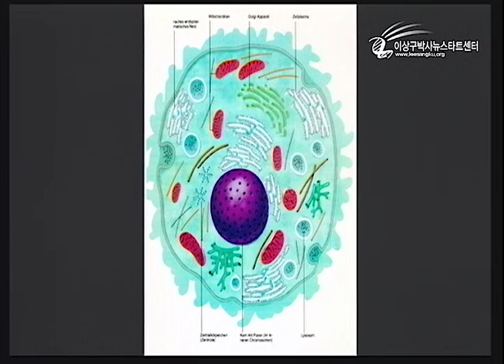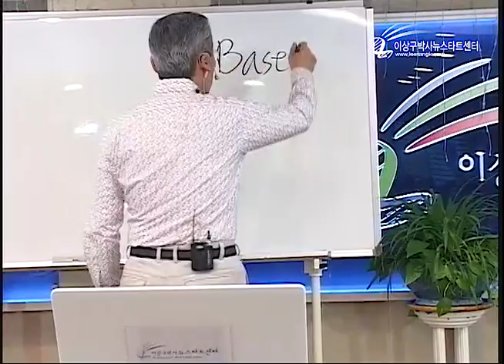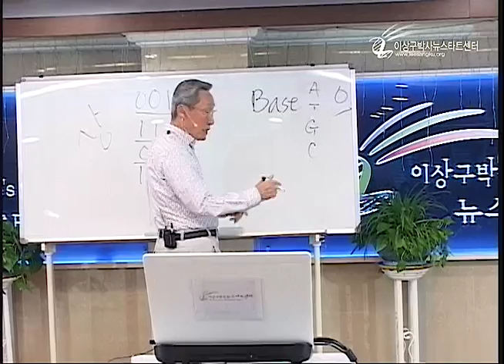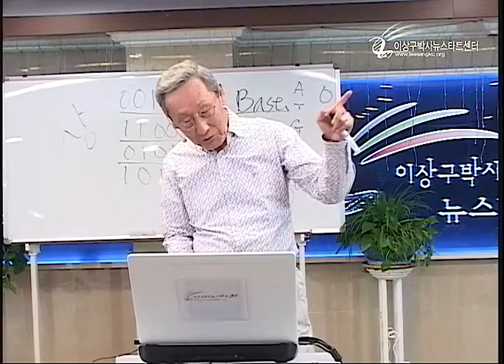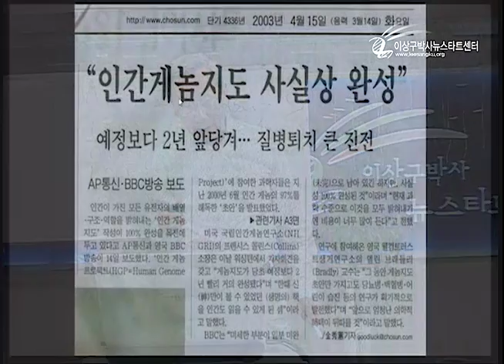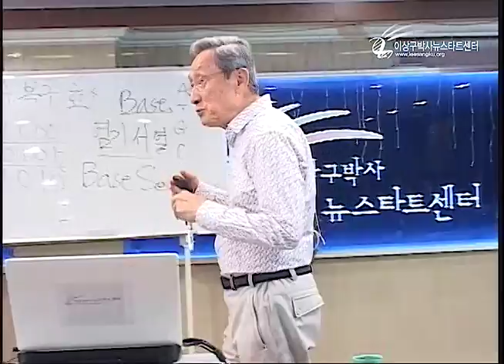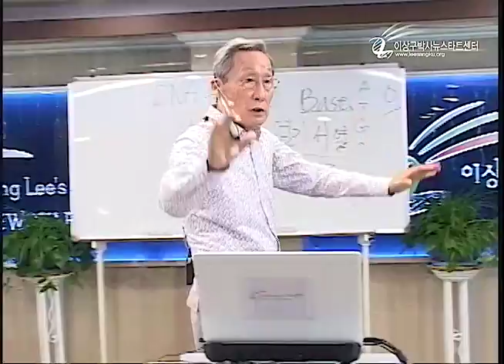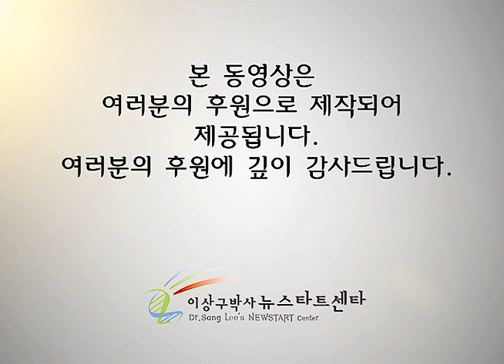R212 03 힘의 본질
힘의 본질